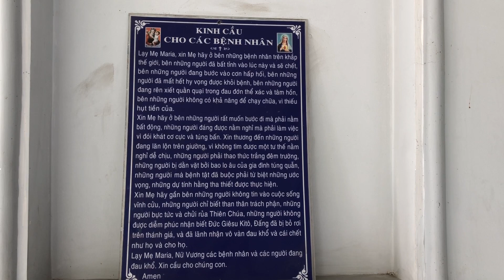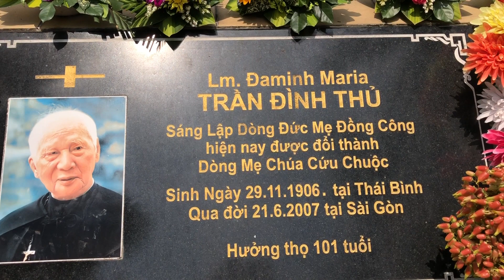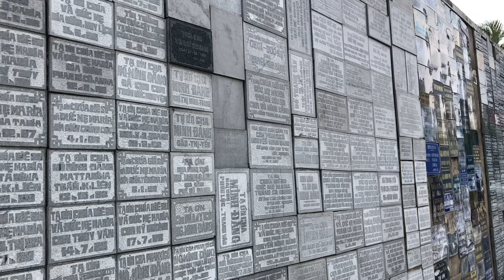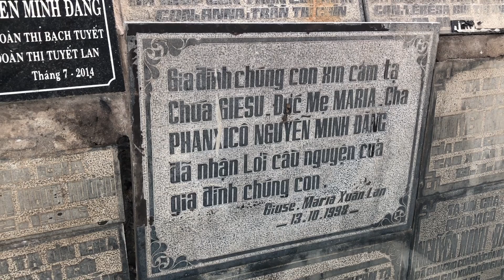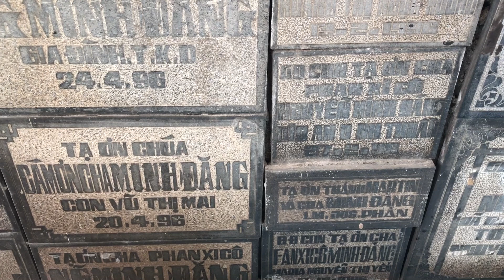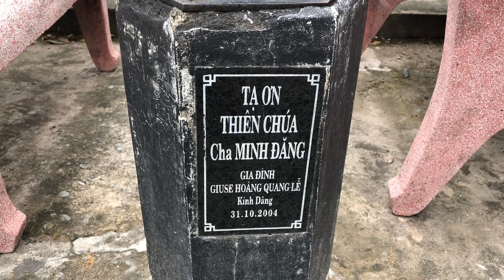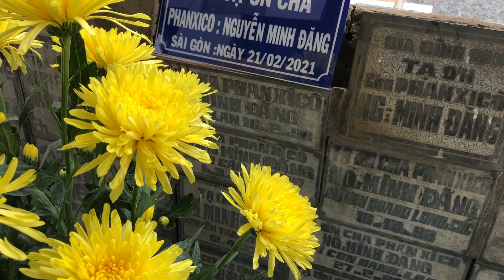Nhiều '' ƠN LẠ '' Được Ban Tại Mộ Cha Minh Đăng - Đất Thánh Dòng Đồng Công